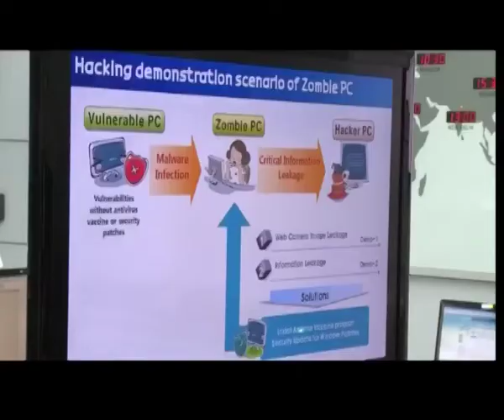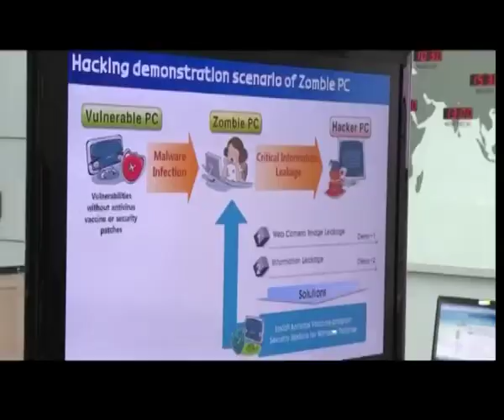President Kagame attends Business Breakfast hosted by Far East Broadcasting Companies